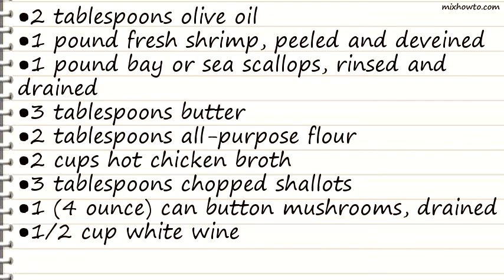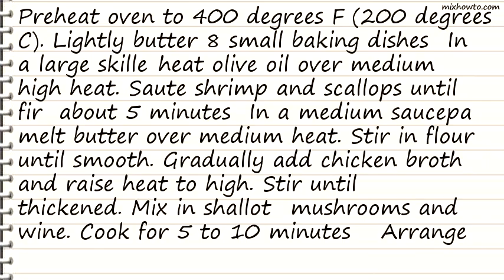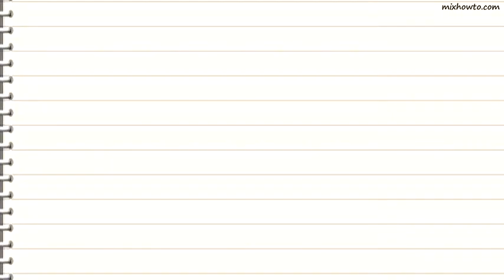Recipe Seafood Au Gratin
INGREDIENTS:
●2 tablespoons olive oil
●1 pound fresh shrimp, peeled and deveined
●1 pound bay or sea scallops, rinsed and drained
●2 cups hot chicken broth
●3 tablespoons chopped shallots
●1 (4 ounce) can button mushrooms, drained
●1/2 cup white wine
●1 pound cooked crab meat
●2 cups shredded provolone cheese